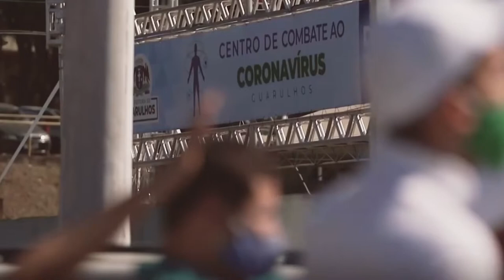Colaboración público - privada, el pilar del éxito de la industria cárnica brasileña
La experiencia brasileña respecto a su producción cárnica, recae fuertemente en la relación entre el sector público y el privado como un solo ente impulsor de la economía en el país sudamericano, y Tereza Cristina Corrêa, ministra de Agricultura en Brasil da cuenta de ello.

Tereza Cristina Corrêa, titular del Ministerio de Agricultura de Brasil, dejó claro que la industria cárnica y el sector pecuario de ese país se han enfrentado numerosos retos a lo largo de su historia, por lo que han hecho una tradición el afrontarlos para fortalecerse, prueba de ello es que en 2019 por ejemplo, tuvieron una cifra récord en producción cárnica de algo similar a los 26.32 millones de toneladas (cerdo, res y pollo).